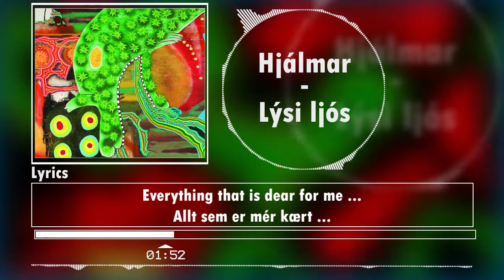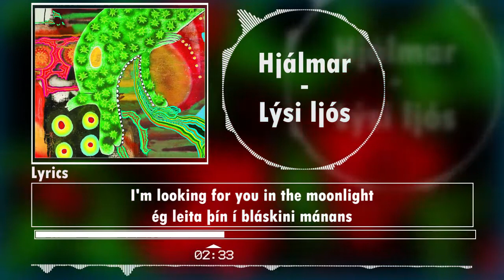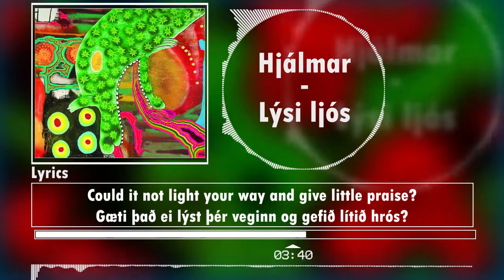Hjálmar - Lýsi ljós (Ís. texti / Eng. Lyrics)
Made to support learners of Icelandic.
If you like the band or just looking for some native Icelandic stuff with subtitle

Copyright Hjálmar
Album: IV, 2009

Hjálmar (2020):
Þorsteinn Einarsson - Guitar and vocals
Sigurður Halldór Guðmundsson - Keyboards and vocals
Guðmundur Kristinn Jónsson - Guitar
Valdimar Kolbeinn Sigurjónsson (2007–present) - Bass
Helgi Svavar Helgason (2007–present) - Percussion

Lyrics:

Allt sem er mér kært
hefur þú mér fært
þú sem þekkir alla vegi
og lýsir ljósið skært

ég vil til þín ná
ég þrái þig að sjá
ég leita þín í bláskini mánans
ég bægi skýjum frá

Ef í myrkri ljós gæfi lífið rós
Gæti það ei lýst þér veginn og gefið lítið hrós?